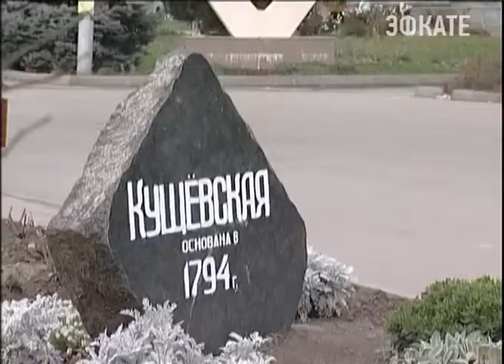Аграрии Кущевского района побили свой рекорд. Новости 24 Сочи Эфкате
С полей убрали более 700 тысяч тонн зерна и 225 тысяч - кукурузы.
Сочи. Новости.
Телеканал Эфкате.